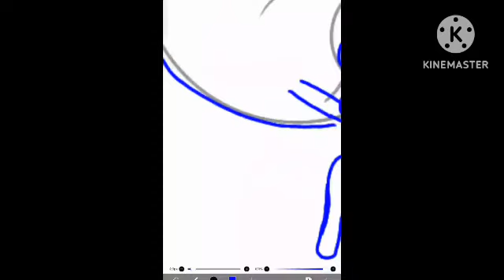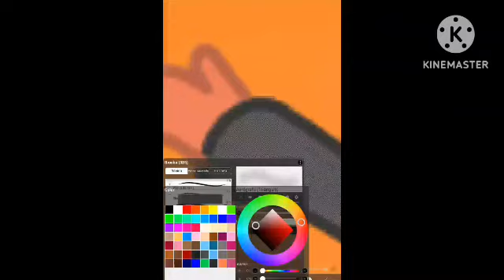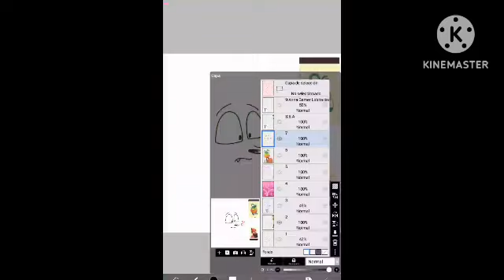💖sr. piraña x sra.tarántula 💖